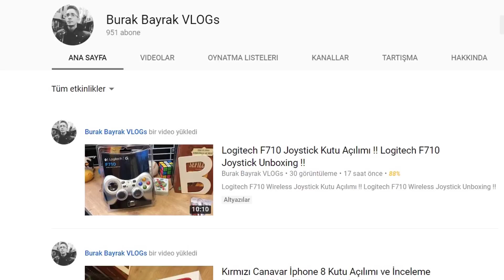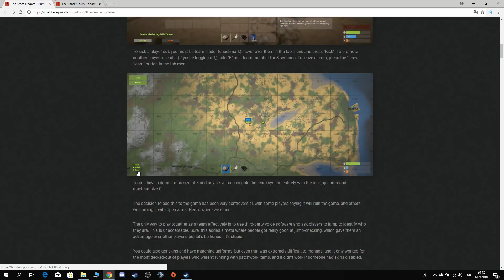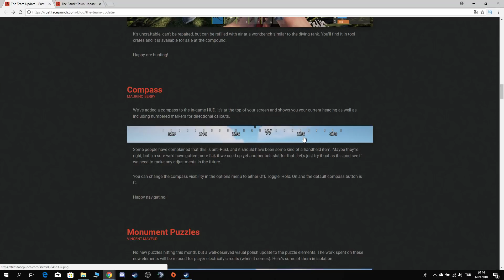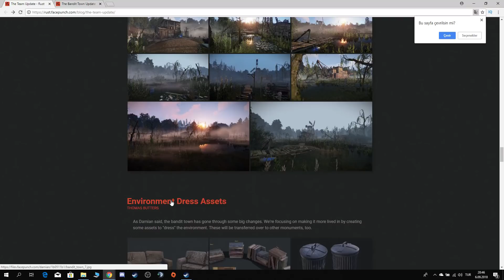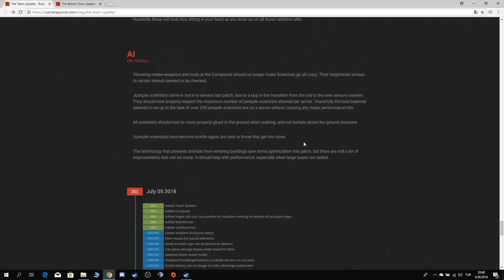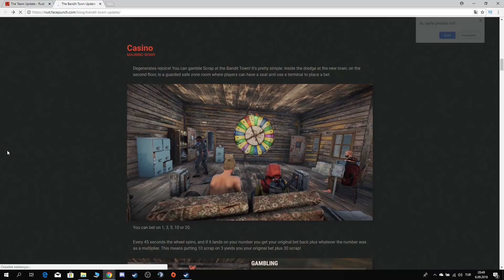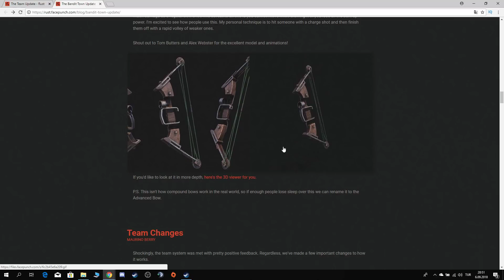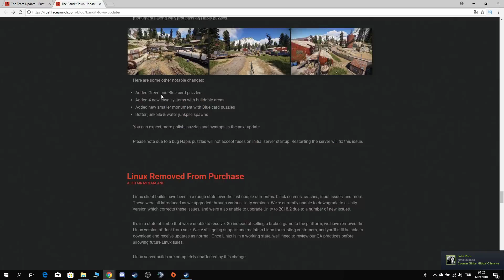Rust Devblog - Sayfalar Dolusu Güncelleme !! New Rust Updates !!